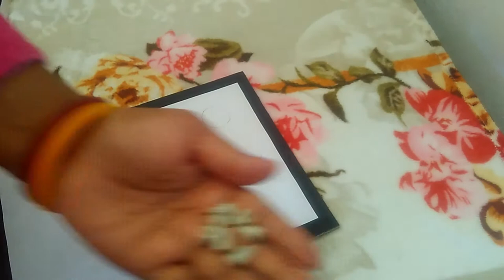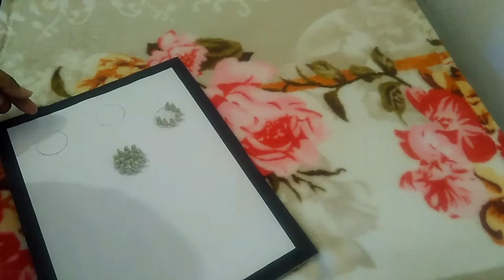Amazing DIY idea !!!! Waste LED lights craft idea, Best out of waste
Welcome back to a new video of our channel. this is waste LED lights craft and is very easy to make. this is a unique craft idea for your home decor. it would be hard to guess that this is handmade.

Aaruch Craft